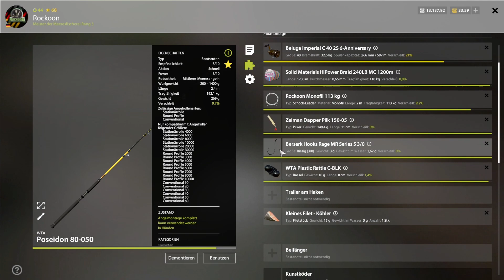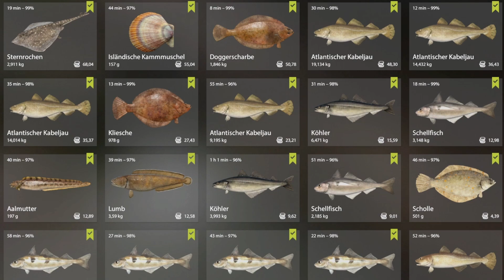Hitzschlag am Nordmeer | Dapperpilk im Warmwassertest | RF4 #158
So warm, wie in dieser Folge, ist es am Europäischen Nordmeer nicht all zu oft. Vermutlich stürmt es dort sehr viel öfter mit hohen Windgeschwindigkeiten. Grund genug diese Gegebenheiten zu nutzen und einen Ködertest daraus zu machen. Für den hier verwendeten Dapperpilk hatte ich bisher noch nicht sonderlich viel Einsatz gezeigt, dafür zeigt dieser sein Potenzial umso mehr. Viel Spaß beim Video! :)

Keep rockin!
Euer Rockoon 🦝